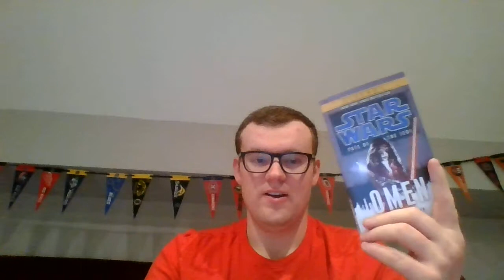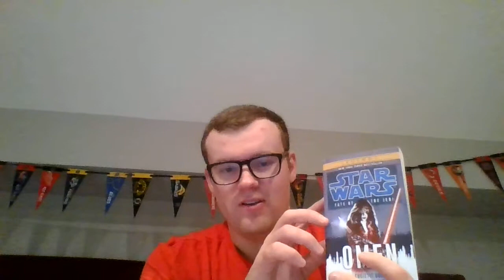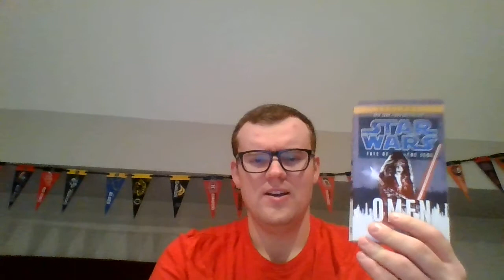Star Wars Fate Of The Jedi Omen review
here's my review for the second book in Fate of the Jedi series and hope you enjoy :)